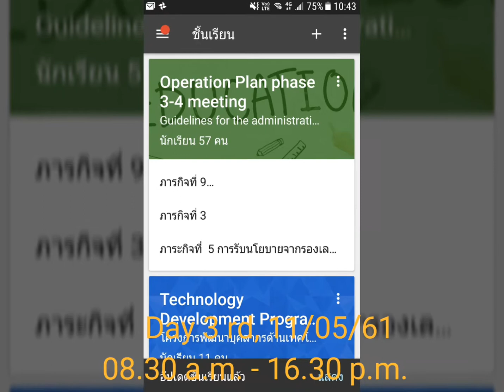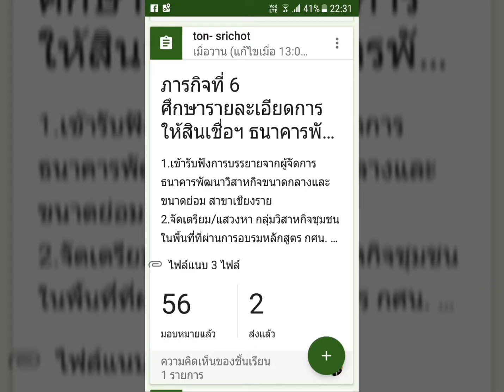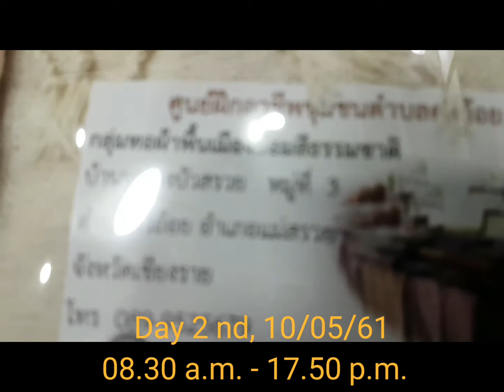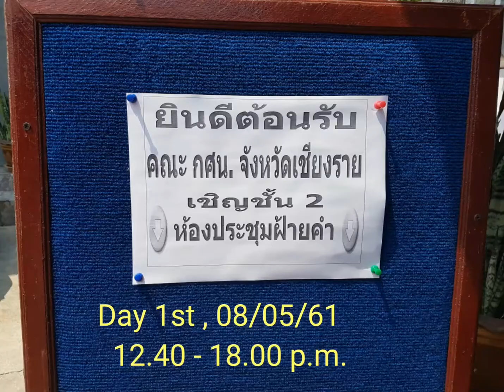Google classroom for administration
we can simply use some application to manage our project.